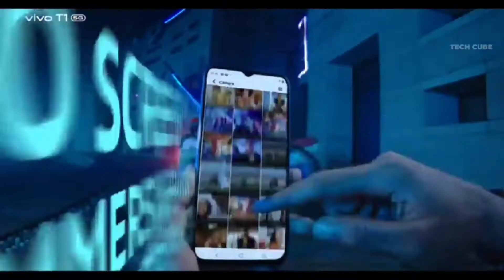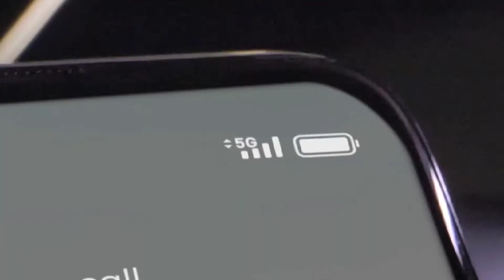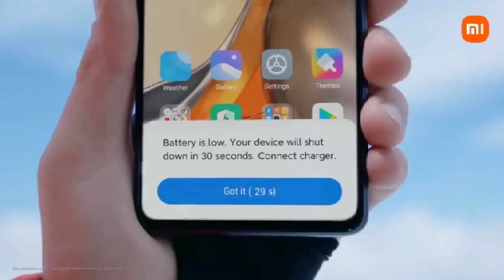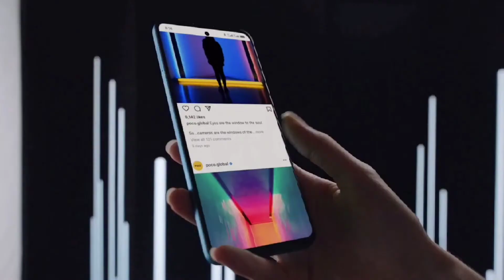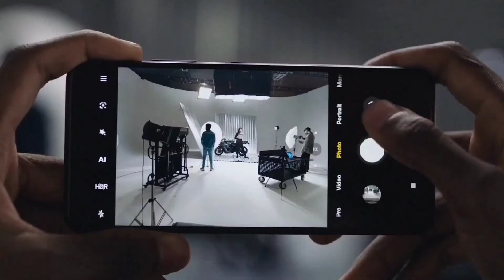Best Gaming Phone Under 17000. Best Phone Under 17000. Gaming Phone Under 17000.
Music | Be Alright by Declan DP